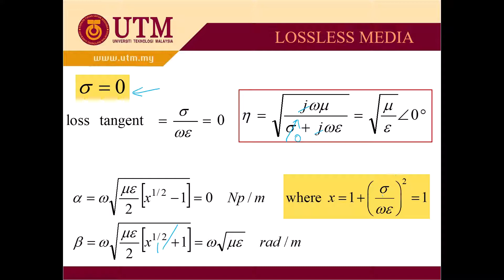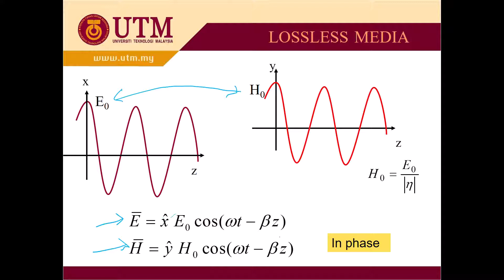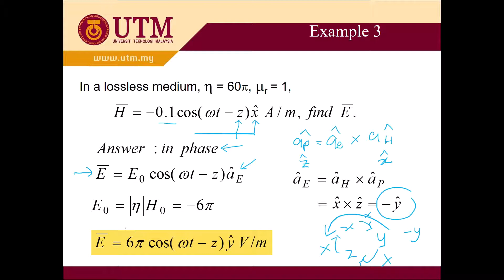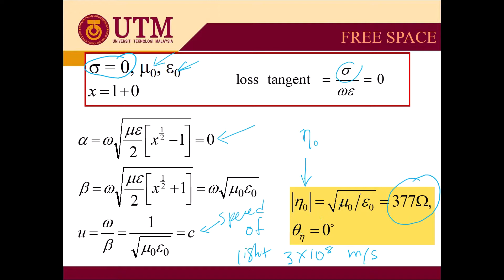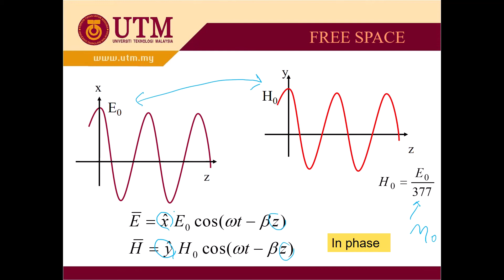EMT Chapter 11: Electromagnetic Wave and Propagation (Part 4 - Plane wave in lossless & free space)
CHAPTER 11: Electromagnetic Waves and Propagation
The objectives:
- To learn about the behavior of electromagnetic waves
- To learn the behavior of electromagnetic waves when interact with different media; conductor, dielectric (lossy / lossless), and free space.
- To learn about Poynting vector; to determine the power of electromagnetic field.

Part 4: Plane wave in Lossless and free space media:
In part 4, you will learn the behavior of plane wave when going through a lossless media (dielectric - Lossless) and free space.